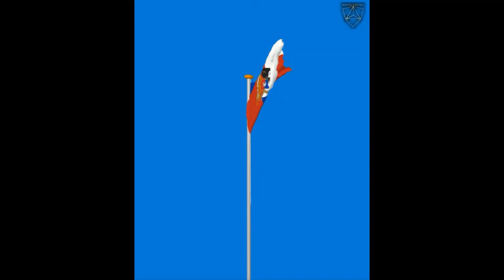Símbolos del presidente de Chile/Presidential Fanfares, seal, standard and of President of Chile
The president of Chile, officially known as the President of the Republic of Chile /Presidente de la República de Chile, is the head of state and head of government of the Republic of Chile. The president is responsible for both the Government of Chile and state administration.Although its role and significance has changed over the history of Chile, as well as its position and relations with other actors in the national political organization, it is one of the most prominent political offices. It is also considered one of the institutions that make up the "Historic Constitution of Chile", and is essential to the country's political stability.

Under the current Constitution (adopted in 1980), the president serves a four-year term, with immediate re-election being prohibited. The shorter period (previously the term was six years) allows for parliamentary and presidential elections to be synchronized. The official seat of the president of Chile is the La Moneda Palace in the capital Santiago.

Chile's first female president, Michelle Bachelet, was in office from 2006 to 2010 and again from 2014 to 2018.Since 2022, Gabriel Boric is the current president. He won the 2021 Chilean general election and assumed the office on 11 March 2022.

Another Presidential symbols
Presidential sash

The presidential sash, used initially by Bernardo O'Higgins, became a symbol of the authority of the first president with the assumption of office by President José Joaquín Prieto in 1831. It is composed of three stripes with the colors of the Chilean flag, it is sewn by hand and measured approximately 75 cm long and 13 cm wide.

From the nineteenth century a single sash was maintained that was transferred from president to president until 1915, due to the height differences between the outgoing Ramón Barros Luco and the elected Juan Luis Sanfuentes, so a new sash had to be designed. Since that date, each president has had his or her own presidential sash, which is used only in official ceremonies.

O'Higgins Pioche
The O'Higgins Pioche, which is considered the symbol of presidential power and is placed at the lower end of the presidential sash, is a star of five ends of about 7 cm in diameter, enameled in red. It dates back to the medals of the Legion of Merit and remained intact until the coup d'état of 1973, when it disappeared during the bombing of the La Moneda palace. During the military regime of Augusto Pinochet a replica of the pioche was created, based on photographs of the original. It is only used together with the presidential sash.

Ford Galaxie 500
Main article: Official state car of Chile

The president of Chile traditionally used an elegant horse drawn "Bandeja" Carriage imported from France by President José Manuel Balmaceda for ceremonial events until president Salvador Allende, not wanting to project the image of royalty that carriages now confer, used the black 1966 Ford Galaxie XL convertible acquired in 1968 for Queen Elizabeth II's visit to Chile as his official vehicle with a normally issued license plate (EL-2801).

Both the carriage and the Galaxie have since been maintained by the state and are now used only for official ceremonies, such as state visits and the national holidays on 21 May and 19 September, and presidential inaugurations which take place on 11 March every four years.